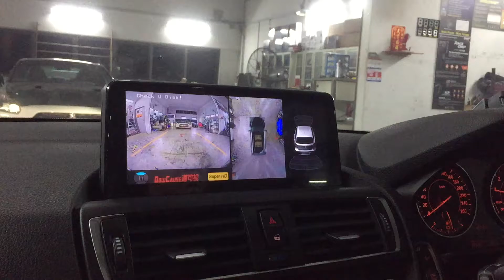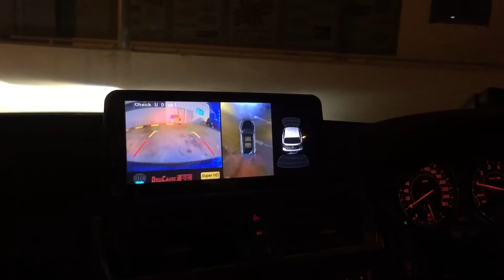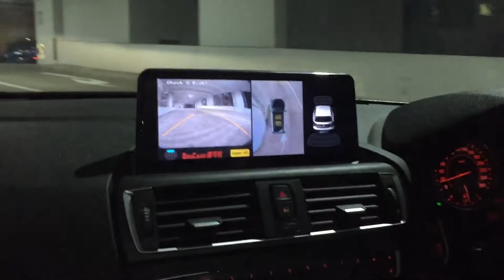BMW 218i👉2016 Installed 1080P Super HD Night Vision 360 All View Camera 3D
BMW 218i👉2016
Installed 1080P Super HD Night Vision 360 All View Camera 3D，Helps With Parking N Driving N Products With Driving Recorder 4 Camera

8 kaki bukit ave 4，#05-42 premier @ kaki bukit，singapore 415875
Monday-Saturday 9:30AM-10PM
Sunday 12PM-10PM